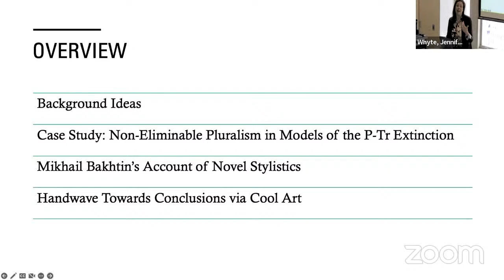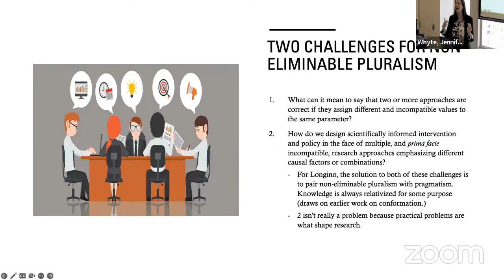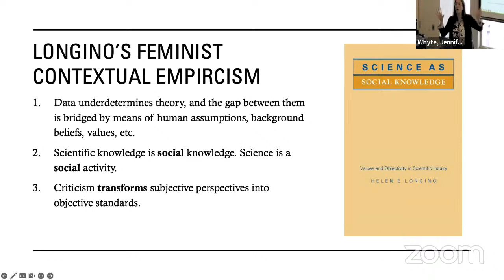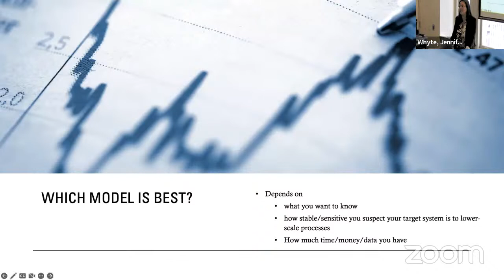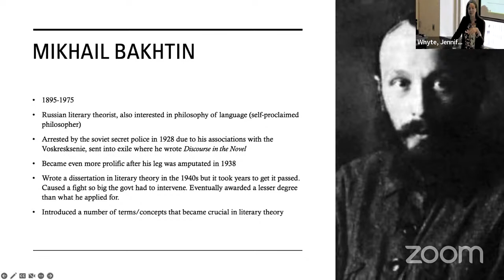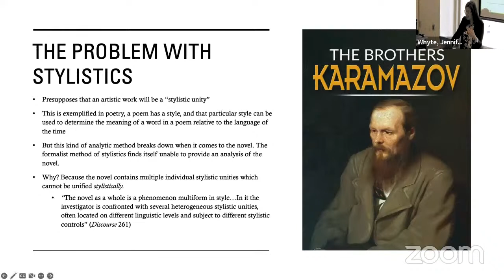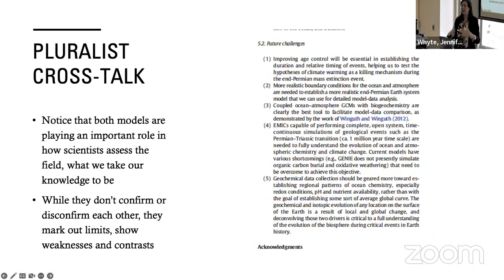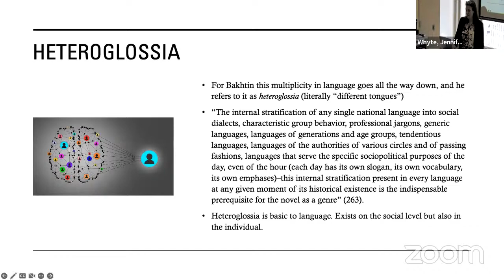LTT: Meghan Page - A Novel Perspective on Pluralism in Climate Modeling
Title:  A Novel Perspective on Pluralism in Climate Modeling

Abstract:  Modeling the mass-extinction event at the Permian Triassic Boundary (PTB), which is believed to have followed a warming event triggered by significant increase in CO2 levels, has become an important area of research in climate science. However, to model conditions at the PTB, scientists must choose between complex models that represent numerous small-scale processes for a short period, or low-resolution, simplified models that reconstruct a few large-scale processes for longer periods. These conflicting models display the sort of integration-resistant radical pluralism Longino describes in Studying Human Behavior. I suggest that while these various models are in fact incommensurable, we might still integrate them in a way that is related to Longino’s earlier notion of “transformative criticism.” To develop this technique, I turn to an unlikely conversation partner—literary critic Mikhail Bakhtin. I argue that Bakhtin’s account of a novel stylistic, in which various voices hold together by a related juxtaposition, may offer insight for wrestling with radical scientific pluralism.